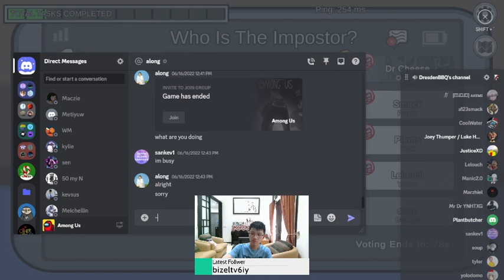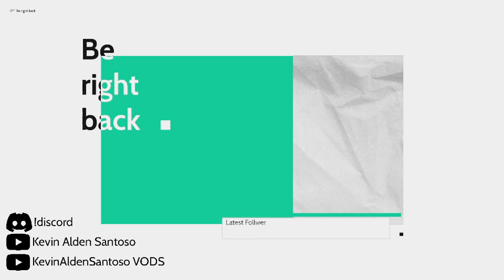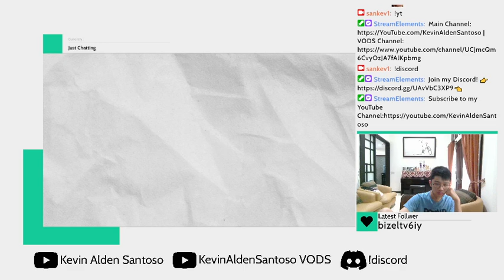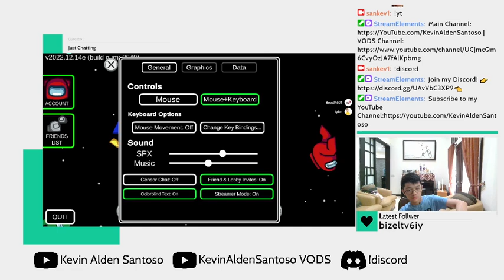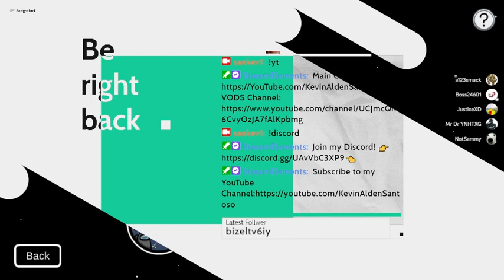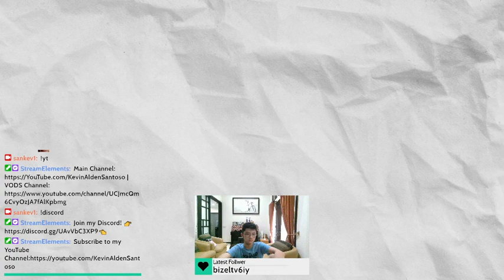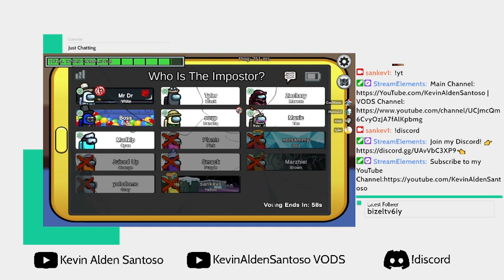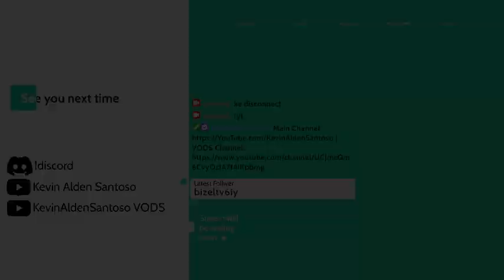amogus but it's CHAOS (Full VOD)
Live on Twitch on 30th December 2022

More content!